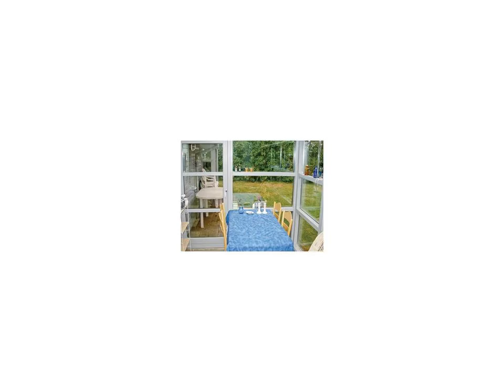Valkyrie - Roslev - Denmark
Valkyrie hotel city: Roslev - Country: Denmark

Address: ; zip code: 7870

Valkyrie is located in Glyngøre. The holiday home can accommodate up to 6 persons.  The accommodation is provided with a satellite-TV, a washing machine and a DVD player.

 -- Situé à Glyngøre, le Valkyrie propose une maison de vacances pouvant accueillir jusqu'à 6 personnes.  Le logement dispose de la télévision satellite, d'un lave-linge et d'un lecteur DVD.

 -- La casa Valkyrie se encuentra en Glyngøre y tiene capacidad para 6 personas.  El alojamiento cuenta con zona de barbacoa, terraza, aparcamiento gratuito, TV vía satélite, lavadora, reproductor de DVD, cocina totalmente equipada con lavavajillas,...

 -- Das Valkyrie befindet sich in Glyngøre. Das Ferienhaus bietet Platz für bis zu 6 Personen.  Die Unterkunft verfügt über einen TV mit Satellitenkanälen, eine Waschmaschine und einen DVD-Player.

 -- Situata a Glyngøre, la casa vacanze Valkyrie può ospitare fino a 6 persone.  Dotato di TV satellitare, lavatrice e lettore DVD, l'alloggio Valkyrie vanta una cucina completamente attrezzata con lavastoviglie, frigorifero, macchina da caffè e forno a...

 -- Valkyrie度假屋位于Glyngøre，最多可容纳6位客人。  度假屋设有卫星电视、一台洗衣机、一台DVD播放机和一个带洗碗机、冰箱、咖啡机和微波炉等设备齐全的厨房。浴室提供淋浴设施。Valkyrie度假屋设有烧烤设施和一个露台，提供免费停车场。  度假屋距离海滨有100米，距离多家商店和餐厅均不到3.5公里。

 -- Дом для отпуска Valkyrie, рассчитанный на 6 человек, находится в городке Глингер.  К услугам гостей телевизор со спутниковыми каналами, стиральная машина и DVD-плеер.